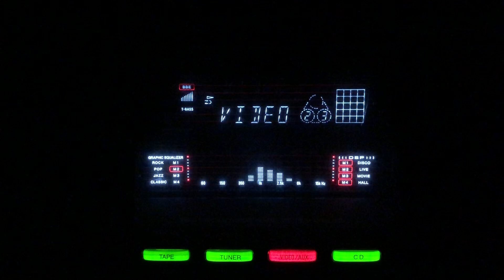Kyon hansta hai chand- Anima Ghosh- Bhaichara/lnd/1943.